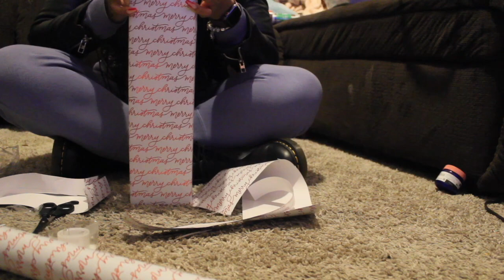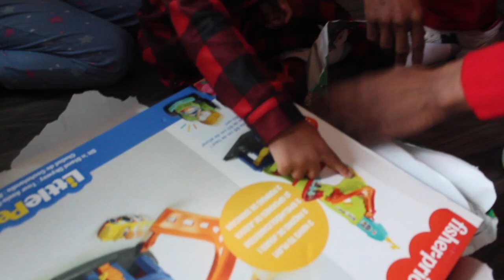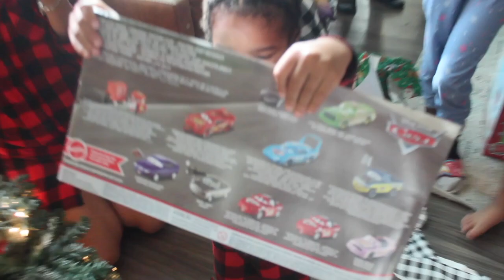VLOGMAS : FAMILY VACATION + DISNEY EPCOT + WRAPPING GIFTS + CHRISTMAS DAY